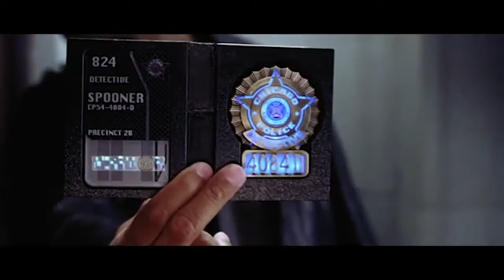I, Robot (2004) Trailer #1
Check out the official classic trailer for I, Robot (2004) Trailer starring Will Smith!

Starring: Will Smith, Bridget Moynahan, Bruce Greenwood
Directed By: Alex Proyas
Synopsis: In 2035, a technophobic cop investigates a crime that may have been perpetrated by a robot, which leads to a larger threat to humanity.